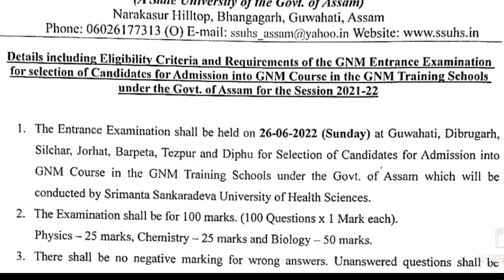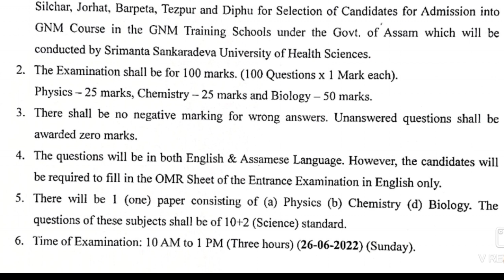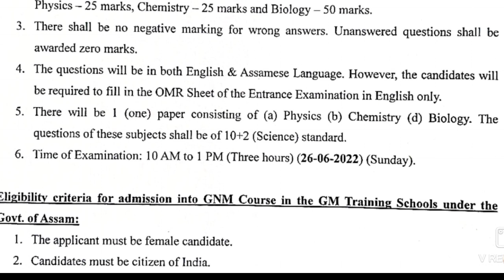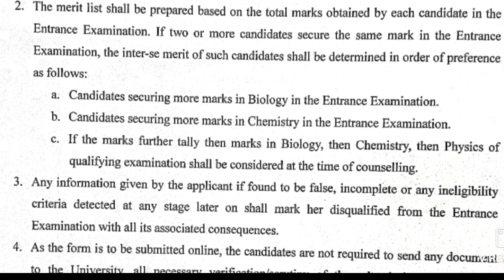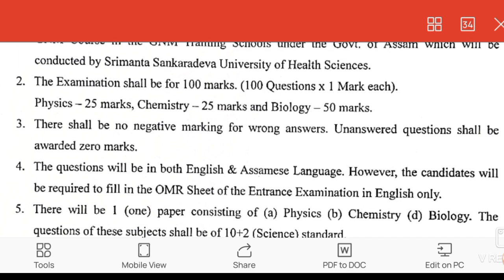Assam GNM Nursing Admission 2022||GNM Application Form||GNM Admission In Govt College Under SSUHS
Srimanta Sankaradeva University of Health Sciences (SSUHS) has released the official admission notification for admission into GNM courses in GNM Training Schools under the Govt. of Assam for the session 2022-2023. For this purpose, an entrance examination - GNM Entrance Examination (GNMEE), 2022 will be conducted. Interested and eligible female candidates may submit their online applications here for these GNM courses.
SSUHS GNM Admission Details

Name of exam: SSUHS GNM Entrance Examination (GNMEE), 2022

Name of university: Srimanta Sankaradeva University of Health Sciences

Name of state: Assam

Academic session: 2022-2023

Date of entrance exam: 26th June 2022 (Sunday)

Centres of exam: Guwahati, Dibrugarh, Silchar, Jorhat, Barpeta, Tezpur and Diphu.

Type of exam: OMR based written exam

Helpline: Candidates may call the help line No. 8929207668 for any sort of assistance.

Eligibility Criteria of Assam GNM Admission

Gender: Only Female candidates may apply for these courses.

Citizenship: Only Indian citizens are eligible to apply for GNMEE 2022.

Residentship: Candidates must be a permanent resident of Assam and must submit a certificate in this regard.

Exception of PRC Certificate: The provision of Permanent Resident Certificate (PRC) shall not be applicable to the wife/ daughter of the employees of Govt. of Assam.

Age Limit: Candidates' age must be between 17 years to 24 years as on 1st January 2022 .

Age Relaxation: In case of SC/ST candidates, upper age relaxation will be as per Govt. norms.

Educational Qualification: The minimum educational qualification for selection of the candidates in HSSLC (10+2) (Science) or its equivalent passed from a recognized Board/Council/University with English as one of the subjects, securing at least 45% marks in aggregate in Physics, Chemistry and Biology (PCB) for General (unreserved) category and 40% marks in aggregate for candidates belonging to SC/ST(P)/ST(H) category.

Application Fee of SSUHS GNM Admission

The candidate need to pay Rs.1,200/- (Rupees One Thousand and Two Hundred Only) as application fee. The payment of application fee is to be completed through online mode only.

How to Apply for SSUHS GNM Admission ?

All the candidates want to pursue GNM courses under Govt. of Assam have to submit online application. Interested and eligible female candidates may submit their online applications here for these GNM courses by following below mentioned steps.

# Click on the "Online Application" and complete the registration process .

# In the next stage, click on "Online Application" Link and Login.

# Fill your all personal and educational details and upload necessary documents.

# Make payment of application fee and submit the form.

# At the end, take a print out of the application form .

Important Dates of Assam GNM Admission 2022

# Starting date of submission of online application: 18th May 2022.
# Last date of submission of online application: 2nd June 2022.
# Download of Admit Card: 17th June 2022.
# Date of Entrance Exam: 26th June 2022.

Important Web-Links of SSUHS GNM Admission

About GNMEE Exam 2022

Date of exam: 26th June 2022 (Sunday)

Timing of exam: 10 AM to 1 PM

Duration of exam: 3 Hours

Type of questions: Multiple Choice Questions

No of MCQs: 100 MCQs

Total marks: 100 Marks (1 mark for each correct answer).

Negative marking: There will be no negative marking.

Medium of exam: The question paper will be both in English and Assamese language.

Exam centres: Guwahati, Dibrugarh, Silchar, Jorhat, Barpeta, Tezpur and Diphu.

Syllabus of GNMEE Exam 2022

GNM Entrance Examination (GNMEE), 2022 will be based on 10+2 (Science) Syllabus. There will be a single question paper consisting of following segments.

Subjects
QuestionsMarksPhysics25
25Chemistry
2525Biology
50
50Total
100100

FAQs of SSUHS GNM Admission

1. What do you mean by GNMEE ?

# GNMEE stands for GNM Entrance Examination. It is an entrance exam conducted by Srimanta Sankaradeva University of Health Sciences.

2. What is the starting date of online application submission of GNMEE 2022 ?

# The starting date of online application submission of GNMEE 2022 is 18th May 2022.

3. What is the last date of online application submission of GNMEE 2022 ?

# The last date of online application submission of GNMEE 2022 is 2nd June 2022.

4. What is the application fee of GNMEE 2022 ?

# The application fee of GNMEE 2022 is Rs 1200/-